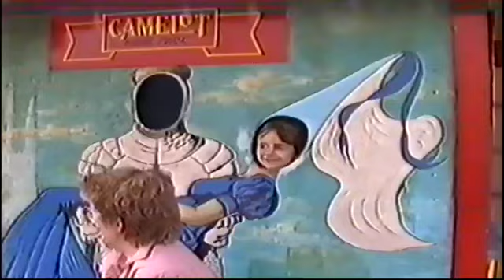Camelot Theme Park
a day out to Camelot Theme Park the good old days 1993